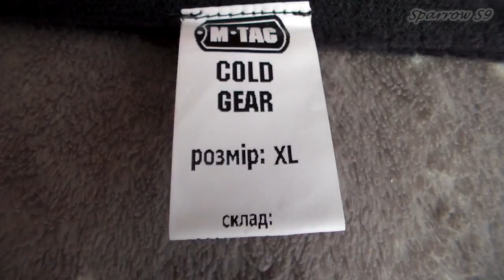Комплекты термобелья M-TAC Active Level 1 и Cold Gear. Обзор и отзыв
Обзор и отзыв о термобелье.
0:00 - Вступление
0:19 - Комплект Active Level 1
5:17 - Комплект Cold Gear
8:52 - Ссылки на другие видео